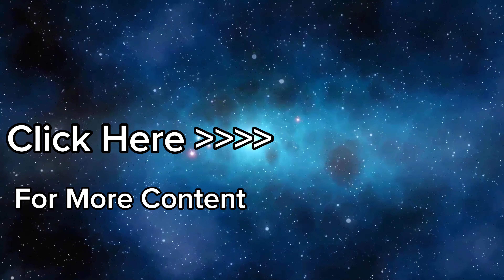Roman Reigns TRIUMPHANT Entrance | The Original Tribal Chief is Back!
Roman Reigns Earth Shattering Entrance at Bad Blood was MUST SEE!😳😳😳😳